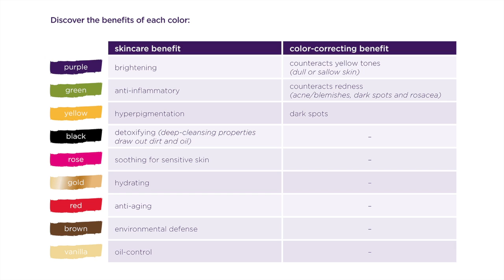discover colored clay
The journey of our newest iconic, skinvigoratingTM ingredient.